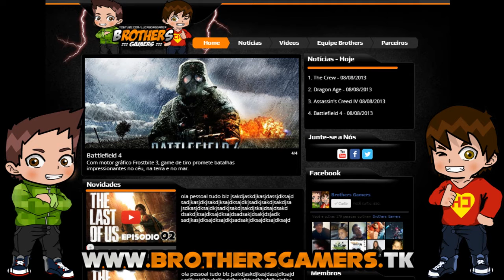Portal 2 - Fui Trolado